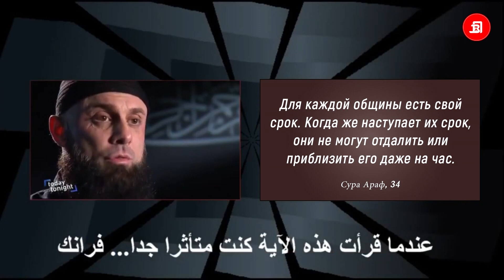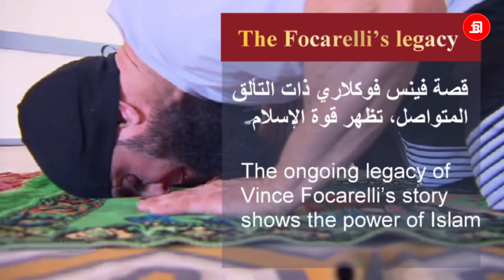Из мафии в Ислам. Винс Фокарелли | Время покаяния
В этом видеоролике мы поговорим о Винсе Фокарелли, скандально известном главе австралийской мафии с итальянскими корнями, который после очередного покушения несколько лет назад решил завязать со своим преступным прошлым. Он обратился в Ислам, став правоверным мусульманином, сменив имя на Абдуссалам.

Разница между шиитской Кербелой и Меккой. Видео сравнение . Что происходит в Кербеле? Что делают шииты в Кербеле?

О шииты и суфисты, взывайте к Аллаху, а не к мертвым! | Многобожие в мольбе #1 | Время покаяния

О шииты и суфисты, взывайте к Аллаху, а не к мертвым! | Многобожие в мольбе #2 | Время покаяния

О шииты и суфисты, взывайте к Аллаху, а не к мертвым! | Многобожие в мольбе #3 | Время покаяния